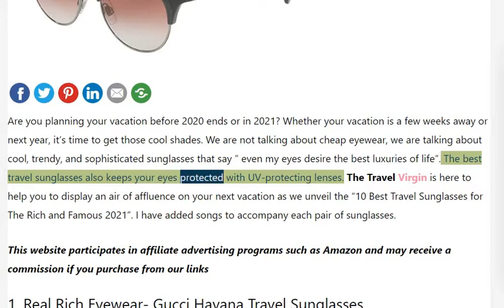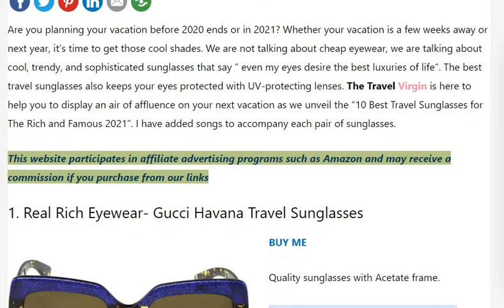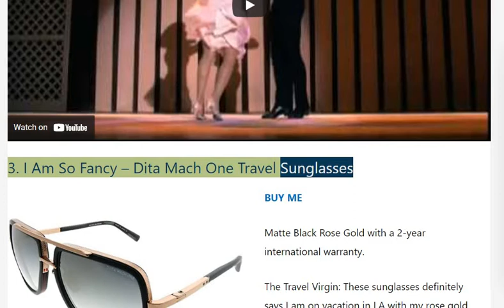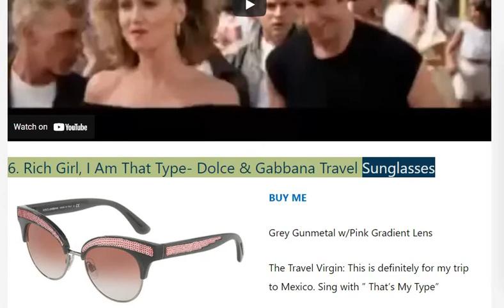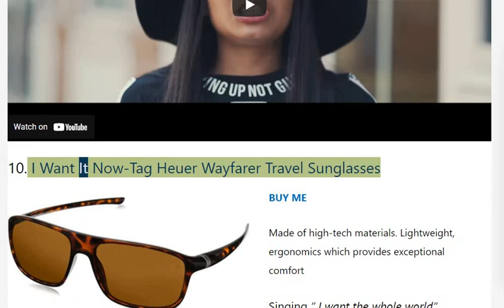10 Best Travel Sunglasses for The Rich and Famous 2021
The Travel Virgin is here to help you to display an air of affluence on your next vacation as we unveil the “10 Best Travel Sunglasses for The Rich and Famous 2021”. I have added songs to accompany each pair of sunglasses